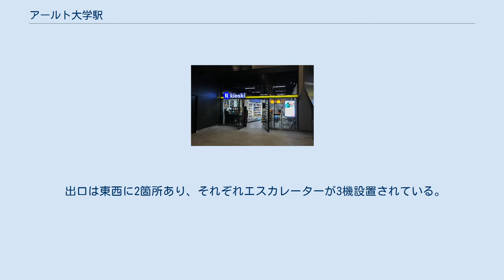アールト大学駅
アールト大学駅（フィンランド語: Aalto-yliopiston metroasema, スウェーデン語: Aalto-universitetets metrostation, 英語: Aalto University Metro Station）は、ヘルシンキ地下鉄の駅。
2017年11月に開業したランシメトロ（西部地下鉄）の一部。
 エスポー市オタニエミにあり、アールト大学オタニエミキャンパスに直結している。
ヘルシンキ大学駅、ラウタティエントリ駅と同じく、英語名が表記されている駅である。
 出口は東西に2箇所あり、それぞれエスカレーターが3機設置されている。
プラットホームは島式の1面2線である。
 駅コンコースの様子 ※進行方向は右側通行である。
 駅構内にあるR-Kioski ^ “First rush-hour for the Metro extension”. HSL. 2017年12月1日閲覧。
 ^ “Aalto University Metro Centre”. Aalto University Campus&Real Estate. 2018年1月30日閲覧。